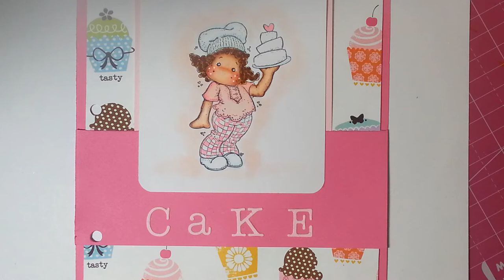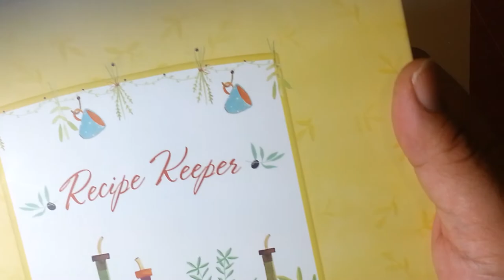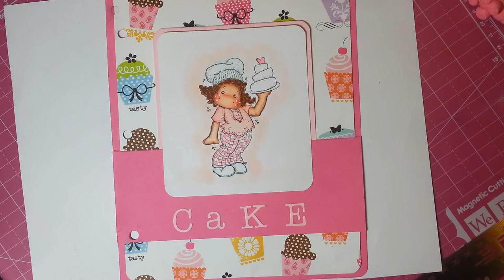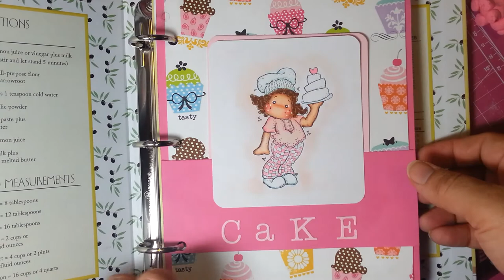Day 6 Mega Magnolia March & Giveaway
HOST OF THE MEGA MAGNOLIA MARCH 2015 YOUTUBE EVENT
 I WILL HAVE A DAILY VIDEO FOR THE EVENT
Kick off with  on Sunday with

Tuesday

Wednesday

Thursday

Saturday
Betty Aldridge- Host of the Crafty Academy Awards

Markisha - Staplem1  Host of Crafty Academy Awards

Markisha  will do March 7th, 2015
Jencalli will do March 14,2015
nurselarelle will do March 28, 2015

special showcase on March 28 th 2015

The code will be MAR12  for 12%.   It starts March 1st and ends Mar 31st, one time use during the month.

7 kids college fund- 2 stamps and Magnolia March code

not2shabbyshop.com - Sales code Magnolia for the month of March for the event

Jamie's channel on yt - ScrappinStampers

Art Attack- 25 Egift card to store
BLUELIGHT SALE for a Magnolia Stamp

Welcome to Scrapy Land Inc - One stop shop for scrapbooking and stamping supplies

Stamp and Create- 2 stamps and a gift code for month Event

Loves Rubberstamps Challenge Blog

Markerpop - 1 stamp and 5 copic ciao markers
sale code: LOVEMAGNOLIA
for 10%off

MarkerPOP Blog - Whether art occupies every waking moment of your life or serves as a release from daily routines, MarkerPOP is the destination for artists looking for inspiration and an outlet to share a common love for markers, especially Copic & Touch markers.

the rubber buggy is giving away a 25$ egift card to her store and second prize a stamp

Rina Meyers has a challenge blog

DT Coordinator Marvelous Magnolia Challenge Blog

(Rinas friend from DIY Boutique Supply). She will offer a $25 gift pack of bling from her store!!!

 . She will offer a $25 gift pack of bling from her store!!!